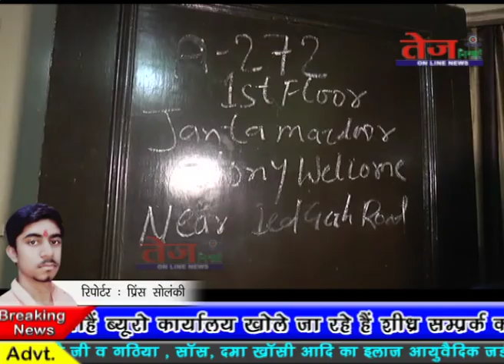Tej Nigahen :- मकान के अंदर महिला का शव मिलने से इलाके में सनसनी.....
दिल्ली के थाना वेलकम इलाके के जनता कॉलोनी में एक मकान के अंदर से 32 साल की महिला का शव मिलने से इलाके में फैली सनसनी.मृतका के रिश्तेदारों का आरोप कि पूर्व पति ने इस हत्याकांड को अंजाम दिया